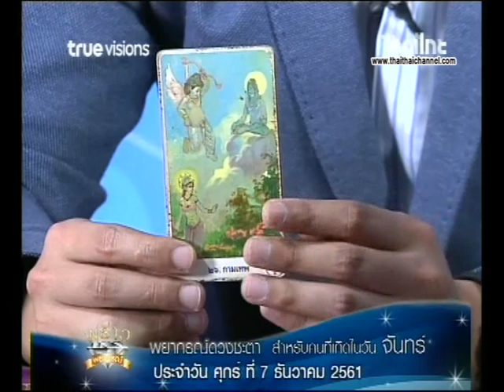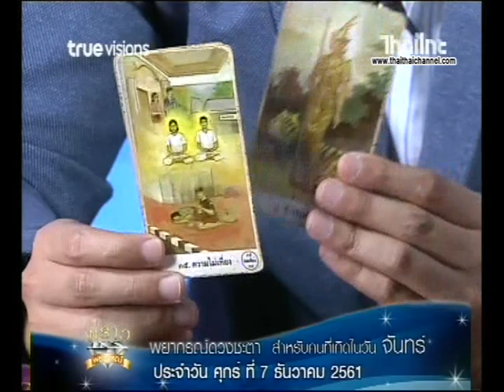เช็คดวงแม่นๆ เกิดวันจันทร์ ดวงชะตาประจำวันที่ 7/12/61